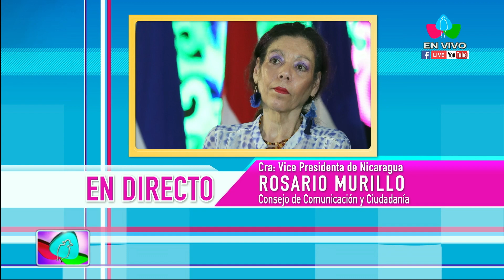Comunicación Compañera Rosario Murillo en Multinoticias, 27 de octubre del 2023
MANAGUA – NICARAGUA / Este viernes 27 de octubre la Vicepresidenta de Nicaragua, Compañera Rosario Murillo, dio a conocer que este fin de semana se llevarán a cabo un impresionante total de 11,800 actividades de recreación familiar en todo el país.

En su comunicación con las familias nicaragüenses a través del Noticiero Multinoticias de Canal 4, la Vicepresidenta enfatizó la diversidad de opciones disponibles para el disfrute de la comunidad.

Uno de los eventos destacados es el desfile de Agüizotes en Masaya, donde los mitos y leyendas de la cultura popular cobran vida a través de máscaras elaboradas por las manos creativas de los artesanos locales.

"Son 11 mil 800 actividades las que tenemos este fin de semana, festivales, carnavales, actividades culturales, los agüizotes esta noche en Masaya desfile de agüizotes, los duendes, Carreta Nagua, La Cegua, El Cadejo, La Llorona, todos los mitos y leyendas de nuestra cultura popular, máscaras y disfraces que las manos creativas de los artesanos de Masaya elaboran para estos días de celebración identitaria, popular, de alegría de vivir en paz", enfatizó la vicepresidenta de la nación.

IMPORTANTE TAREA DE LAS ARTESANAS

Además, señaló que las artesanas también desempeñan un papel fundamental en la celebración, confeccionando cotonas y trajes que complementan los disfraces y añaden un toque especial a la festividad.

"Las artesanas también elaboran las cetonas que hemos desplegado tantos, reconociendo nuestro vestuario, nuestra identidad en nuestro vestuario; cotonas y trajes de precisamente los disfraces que acompañan las máscaras de papeles", comentó la compañera Rosario.

Cada año, más de 20 mil personas se congregan para participar en esta gran celebración que promueve la cultura, la tradición y la paz.

La diversidad de actividades disponibles garantiza que todos los asistentes encuentren algo que les entusiasme y que puedan disfrutar en un ambiente de alegría y armonía.

Este fin de semana promete ser una muestra de la riqueza cultural de Nicaragua y la unión de las comunidades en una algarabía de tradición, cultura y paz. La variedad de eventos culturales, religiosos y deportivos es un testimonio del compromiso del país con el bienestar y la diversión de sus ciudadanos.